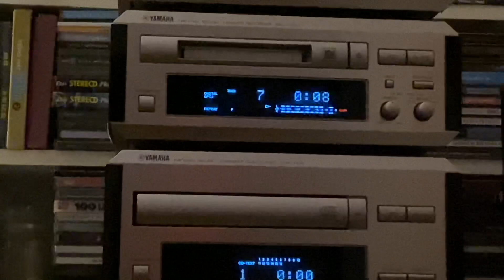Yamaha RX E100 / Cdx E100 / Mdx E100/ Kx E100 / NX e100